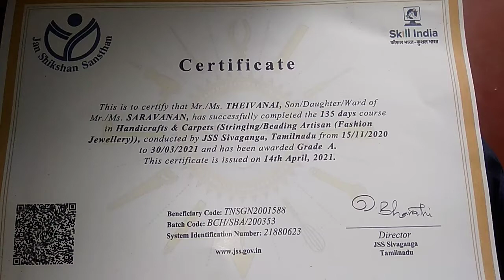fashion Jewellery certificate